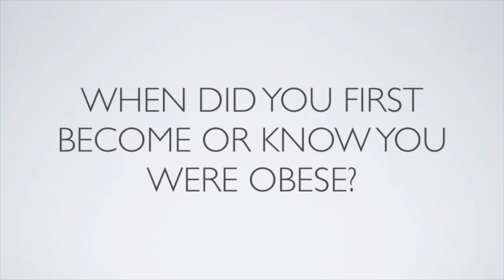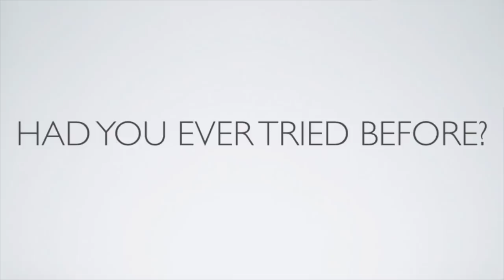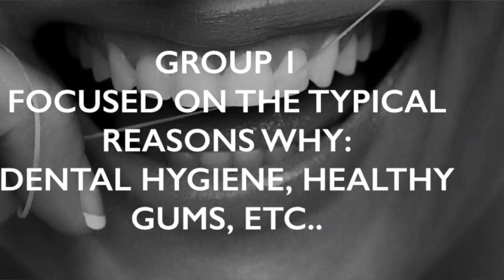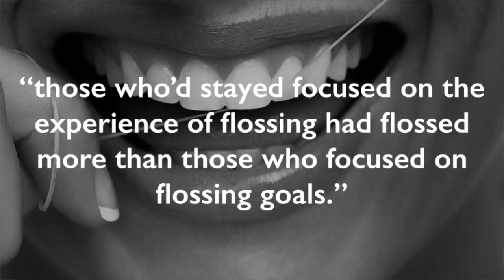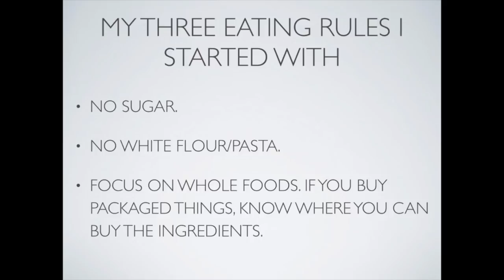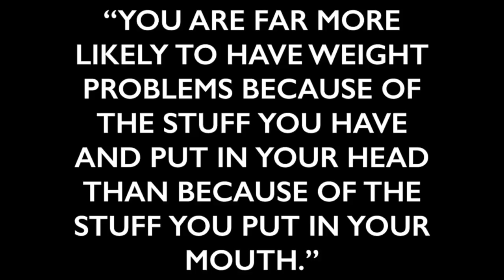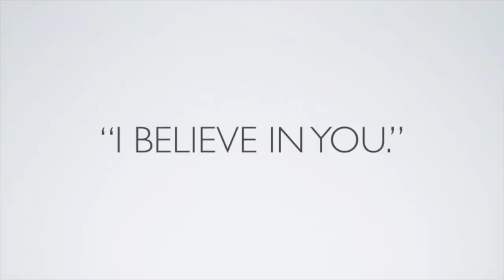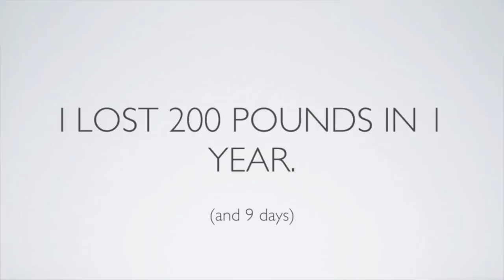The 4 Things I Did to Lose 200 Pounds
Tinier Tim Bauer shares the story and methodology behind his weight loss. In this talk, I share a lot about the mindset behind these positive changes.